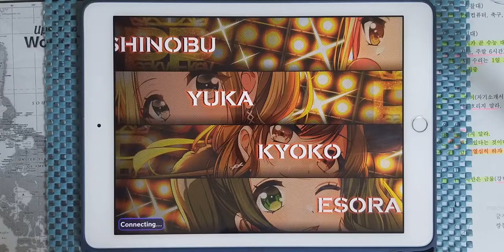【D4DJ Groovy Mix】BLACK SHOUT (EXPERT 14+) PFC [Hand Cam]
* 동영상 정보 *
- 게임 : D4DJ Groovy Mix(グルミク)
- 악곡 : BLACK SHOUT
- 아티스트 : Roselia (Cover by Peaky P-key)
- 카테고리 : 커버
- 작사 : 織田あすか (오다 아스카) (Elements Garden)
- 작곡 : 上松範康 (아게마츠 노리야스) (Elements Garden)
- 편곡 : Elements Garden
- 채보 제작자 : すばとす (스바토스)

* 라이브 설정 *
- 레인 설정
- 노트 설정
속도 : 9.2 크기 : 150%
- 판정 설정